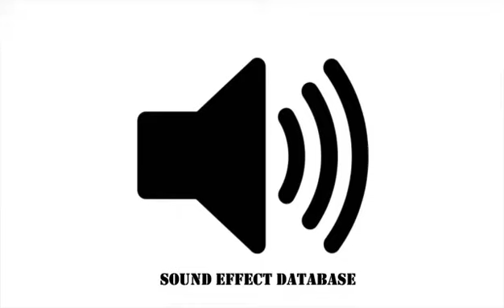Casket Slide Lid Open Sound Effect